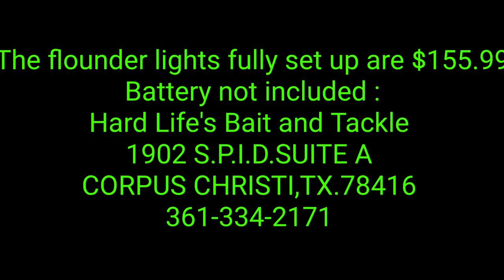Restocked with Flounder lights very bright and Light Led!!!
while flounder gigging you try and get your tackle o be light and strong as possible and this is the best way to make it happen.. music and all Rights Belong to Team Reel Loco's Capt.Eric Hernandez Jr. ARTIST JAY FRANKO.